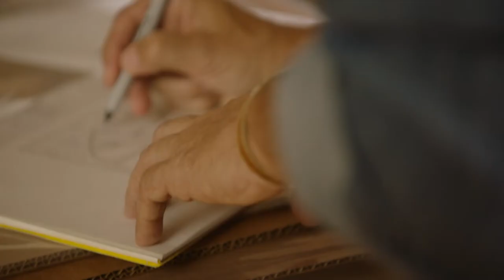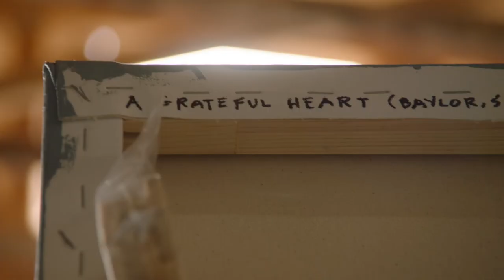Works of Heart: Jon and Tim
After experiencing a widowmaker heart attack in his own home, Tim needed a heart transplant. Quick action by his family and our medical team, along with the right donor organ, saved his life.

When Jon Flaming spoke with Tim, he was inspired by Tim's gratitude for the quick, expert care he received. Putting brush to canvas, Jon illustrated the magnitude of the donor's gift and the care that our team delivers to every grateful heart we're honored to serve.